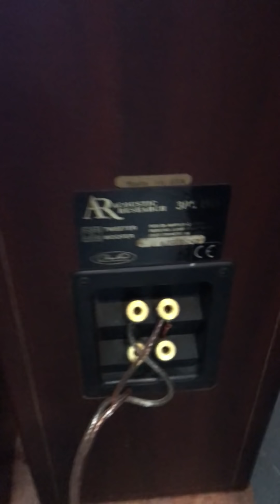Loa AR 308HO hàng công Mỹ "nhỏ mà có võ", nghe nhạc lẫn karaoke - Âm Thanh Khánh Hằng - 0912572434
Cả nhà vui lòng alo trực tiếp 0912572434 để mình tư vấn và báo giá cụ thể hơn ạ ❤️

Mọi người cũng đừng quên nhấn nút theo dõi Kênh YouTube, Facebook và Website của mình mỗi ngày để cập nhật những tin tức hàng hoá mới nhất nhé. Chân thành cảm ơn ae và chúc ae một ngày làm việc vui vẻ 😘